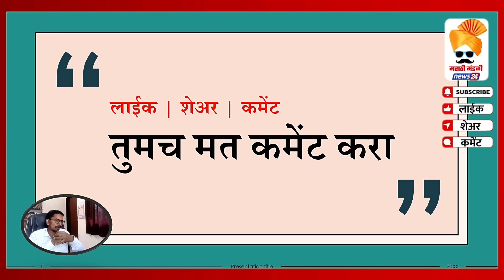विधानसभा 2024 - पवार गटाची संभाव्य उमेदवार यादी Sharad Pawar NCP group vidhansabha 2024 candidates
MLA list from Sharad Pawar's group fro maharashtra vidhansabha election 2024

1. Ashok Pawar - Shirur Assembly Constituency 2024
2. Rohit Pawar - Karjat Jamkhed Constituency 2024
3.Anil Deshmukh - Katol Assembly Election 2024
4. Jitendra Awad - Mumbra Kalwa Assembly Election
5. Prajakta Tanpure - Rahuri Pathardi Assembly Election
6. Jayant Patil - Islampur Assembly Election 2024
7. Sandeep Kshirsagar - Beed Assembly Election 2024
8. Suman Patil - Tasgaon Kavthe Mahakal Assembly Constituency Election 2024
9.Rajesh Tope - Ghansawangi Assembly
10.Sunil Bhusara - Vikramgad Assembly 2024

About Us